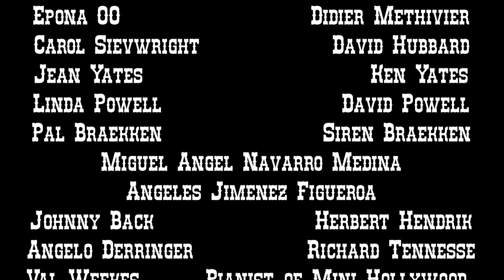The saddle of gold - Film by Didier METHIVIER (original english short version)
1877, near the Mexican frontier, two cowboys will release from prison a Mexican Who stole a saddle and killed a woman in a former gold mine.
Short version 2019 - Filmed in Spain